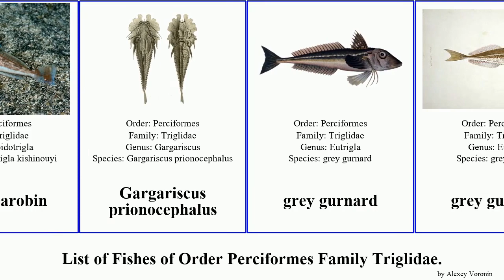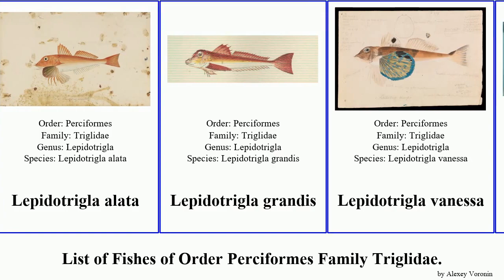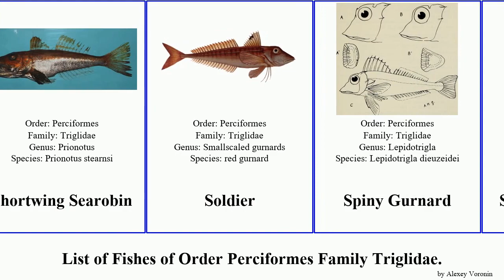List of Fishes of Order Perciformes Family Triglidae. searobin lepidotrigla gurnard vanessa alata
Bandtail Searobin
Bean's Searobin
Bigeye Searobin
Bighead Searobin
Blackwing Searobin
Bluefin Gurnard
Bluespotted Searobin
Bluewing Searobin
Cape gurnard
Common searobin
Devil Searobin
Gargariscus prionocephalus
grey gurnard
grey gurnard
Horned Searobin
Leopard Searobin
Lepidotrigla abyssalis
Lepidotrigla cavillone
Lepidotrigla guentheri
Lepidotrigla japonica
Lepidotrigla microptera
Lepidotrigla pleuracanthica
Lepidotrigla alata
Lepidotrigla grandis
Lepidotrigla vanessa
Mexican Searobin
Northern Searobin
Piper
Pterygotrigla arabica
Pterygotrigla polyommata
red gurnard
Rock Gurnard
Rock Gurnard
Satyrichthys rieffeli
Satyrichthys serrulatus
Shortfin Searobin
Shortwing Searobin
Soldier
Spiny Gurnard
Spiny red gurnard
Spiny Searobin
Streamer Searobin
Streamer Searobin
Striped Searobin
Tub
Tub